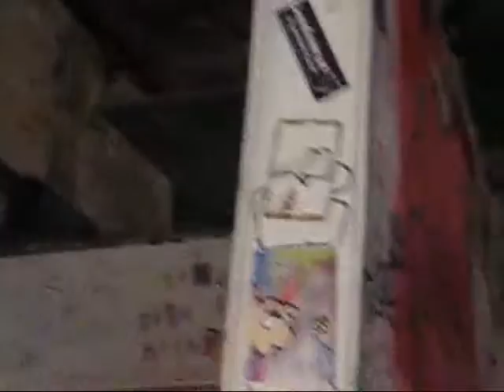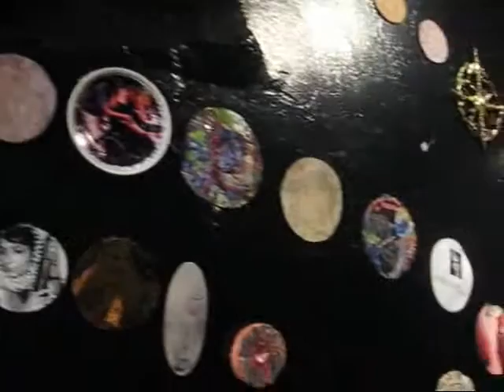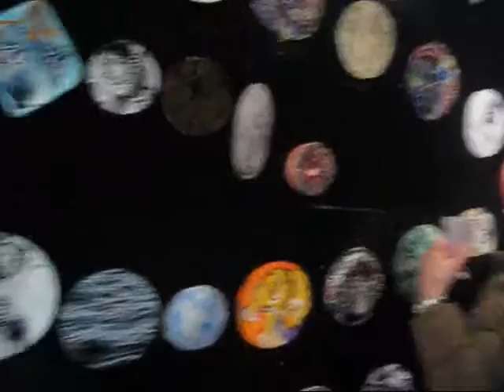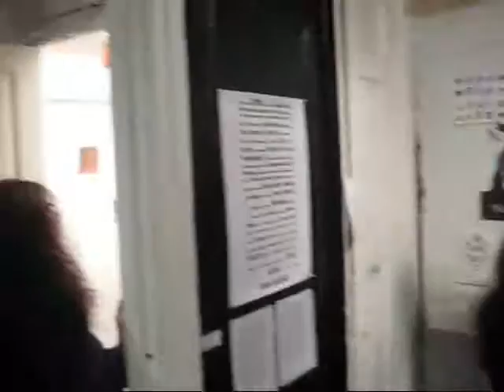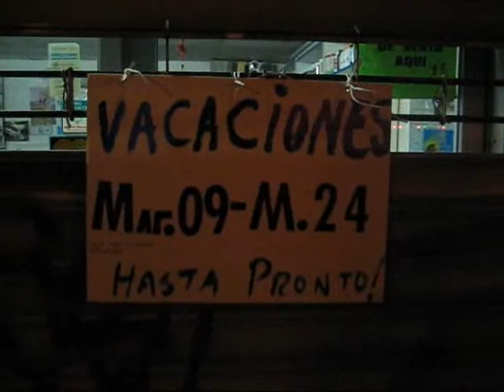ABC NO RIO Ides of March Show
James Kalm put on his "documentarian" hat and invites viewers to explore one of the last vestiges of a disappearing era. This is the last time to view this historic building before it's demolished to make way for the new facility.  ABC No Rio was founded in 1980 by the artist's group COLAB as a reaction to the exclusionary gallery scene of Soho, and the pressures created by neighborhood gentrification.  It became a landmark of the East Village arts community and has continued its grassroots community outreach to the present.  Featuring interviews with James Trimarco, Liz, and Stuart Nicholson